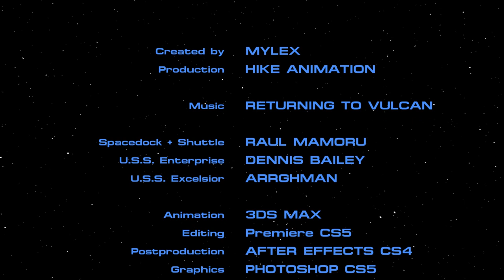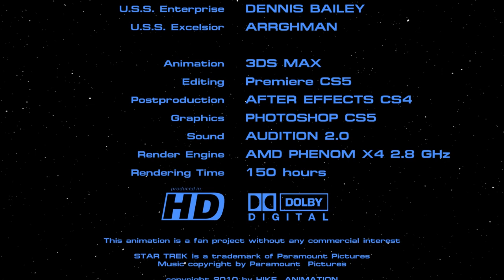Star Trek III - Entering Spacedock with alternate music 3D CGI Animation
This is a CG Version of the arriving at spacedock sequence of ST III. Some known movie shots are included, but also I added some new one. This is a new render with a little lighting and texture rework and some additional sound effects. Enjoy